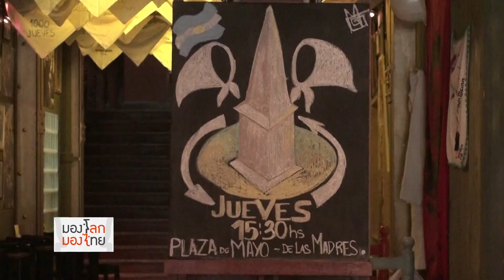มองโลกมองไทย - ย้อนดูประวัติศาสตร์การอุ้มหายทั่วโลก